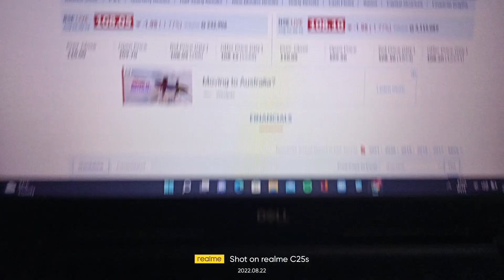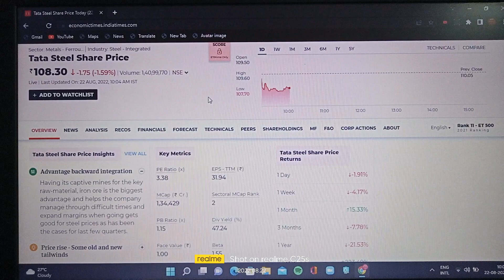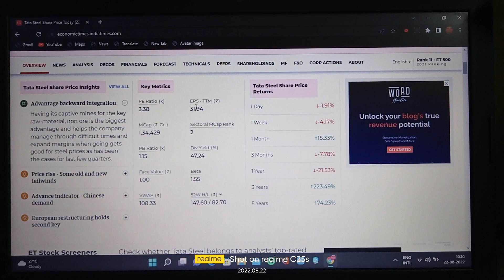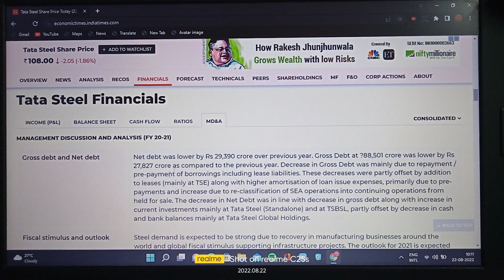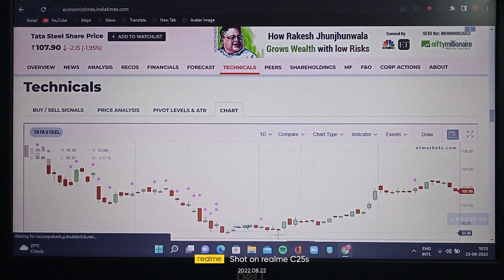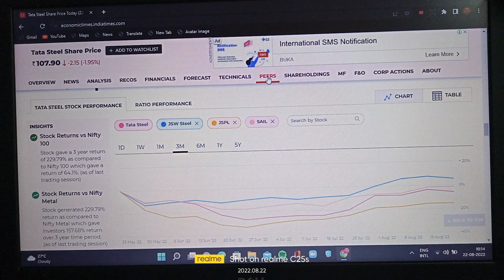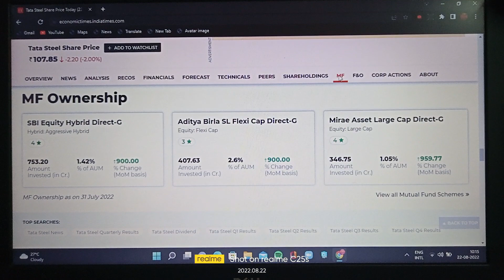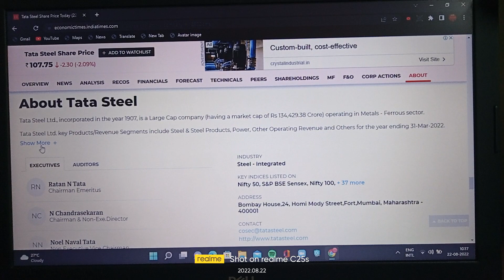Tata Steel Share Latest News | Tata Steel Share Analysis | Tata Steel Target Price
Topics covered:
1) tata steel share
2) Tata Steel share news
3) Tata Steel share price
4) Tata Steel share latest news
5) Tata Steel share price
6) Tata Steel stock analysis
7) Tata Steel share target
8) tata steel share review

Is Tata Steel going to increase tomorrow?
Is Tata Steel going to split in 2022?
Is it right time to buy Tata Steel share?
What is Tata Steel price target?